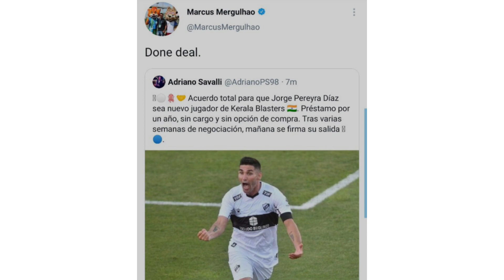സൈനിങ് പൊളിച്ചു.!😘 SPANISH STRIKER COMING.!🔥KERALA BLASTERS NEW SIGNING CONFIRMED.!🌼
📌ꜰᴏʀ ᴘᴀɪᴅ ᴘʀᴏᴍᴏᴛɪᴏɴ ɪɴꜱᴛᴀ ɪᴅ ↘

Query Solved
1-Kerala Blasters players
2-Kerala Blasters Strikers
3-Kerala Blasters new signings 2021
4-kerala blasters new signings 2020-21
5-Kerala Blasters new signing 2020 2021
6-kbfc new signing 2020-21
7-kerala blasters transfer
8-market 2020-21kerala blasters transfer news 2020-21
9-kerala blasters players 2020-21
10-Kerala Blasters 2020 players list.
𝗜𝗡 𝗧𝗛𝗜𝗦 𝗖𝗛𝗔𝗡𝗡𝗘𝗟 𝗪𝗘 𝗔𝗥𝗘 𝗧𝗔𝗟𝗜𝗞𝗜𝗡𝗚 𝗔𝗕𝗢𝗨𝗧 𝗟𝗔𝗧𝗘𝗦𝗧 𝗡𝗘𝗪𝗦 𝗢𝗙 𝗜𝗦𝗟 & 𝗞𝗕𝗙𝗖

1)kerala blasters news
2)kerala blasters song
3)kerala blasters new signing
4)kerala blasters vs chennai semi final 2014
5)kerala blasters fans
6)kerala blasters match
7)kerala blasters latest news
2020
8)kerala blasters kochi
9)kerala blasters kerala blasters
10)k prasanth kerala blasters
11)kerala blasters line up 2020
12)kerala blasters live
13)kerala blasters latest
14)kerala blasters latest transfer news
15)kerala blasters live match today
16)kerala blasters latest news malayalam
17)kerala blasters latest signing
18)i s l kerala blasters
19)i s l kerala blasters team
20)kerala blasters malayalam commentary
21)kerala blasters messi
22)kerala blasters match highlights
23)kerala blasters match malayalam commentary
24)kerala blasters marcelinho
25)kerala blasters media hub
26)kerala blasters match 2014
27)kerala blasters new players
28)kerala blasters new new
29)kerala blasters news today
30)kerala blasters new signing 2020-21
31)kerala blasters new updates
32)kerala blasters new jersey 2020
33)kerala blasters offside trap
34)kerala blasters official
35)kerala blasters old match
36)kerala blasters ogbeche
37)kerala blasters official news
38)kerala blasters offside trap malayalam commentary
39)kerala blasters official song
40)kerala blasters onam celebration
41)kerala blasters players
42)kerala blasters possible lineup
43)kerala blasters players 2020
44)kerala blasters possible lineup season 7
45)kerala blasters penalty shootout
46)kerala blasters pes
47)kerala blasters players 2020-21
48)kerala blasters qatar
49)ricardo quaresma kerala blasters
50)kerala blasters reaction
51)kerala blasters reaction by foreigners
52)kerala blasters rumours
53kerala blasters raf talks
54kerala blasters rumours 2020
55)kerala blasters reserve team
57)kerala blasters rahul kp
58)kerala blasters rahul kp goal
59)kerala blasters status
60)kerala blasters season 7 players
61)kerala blasters stadium
62kerala blasters semi final 2016 highlights
63)kerala blasters squad 2020-21
64)kerala blasters song status
65)kerala blasters signing
66)kerala blasters. v. s. hyderabad
67)kerala blasters transfer news
68)kerala blasters team
69)kerala blasters theme song
70)kerala blasters troll
71)kerala blasters today signing
72)kerala blasters tik tok video
73)kerala blasters team 2020
74)kerala blasters today new
75)kerala blasters updates
76)kerala blasters under 18 team
77)kerala blasters uppum mulakum
78)kerala blasters unforgettable matches
79)kerala blasters update news
80)kerala blasters under 15 team
81)kerala blasters ultras
82)kerala blasters under 15
83)kerala blasters vs hyderabad fc
84)kerala blasters vs bangalore highlights
85)kerala blasters vs odisha
86)kerala blasters vs goa
87)kerala blasters vs chennai
88)kerala blasters vs delhi dynamos 3-1
89)kerala blasters v atk
90)kerala blasters whatsapp status
91)kerala blasters wednesday signing
92)kerala blasters whatsapp group link
93)kerala blasters winning matches
94)kerala blasters whatsapp status 2020
95)whatsapp status mMalayalam